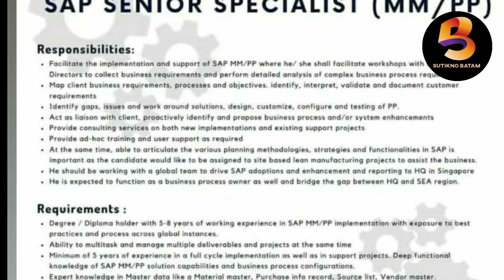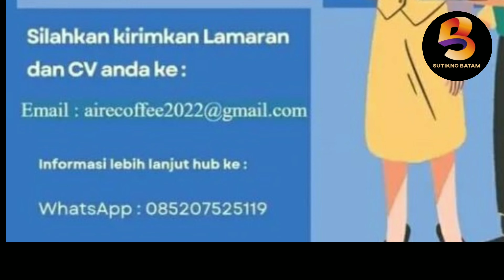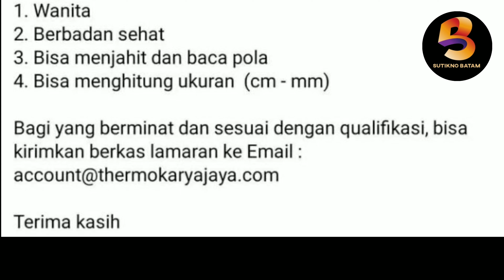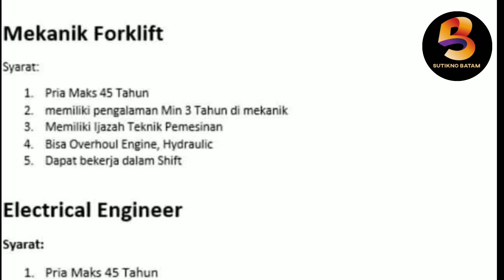LOWONGAN KERJA BATAM HARI INI ‼️ LOKER BATAM 2022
Ada beberapa lowongan kerja batam hari ini silahkan cek barangkali ada yang sedang anda cari.Goodluck